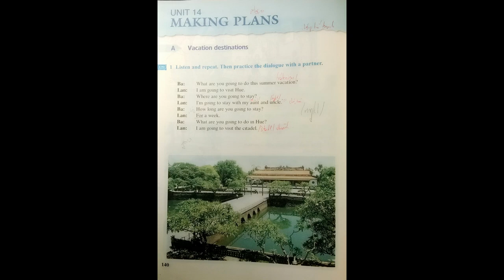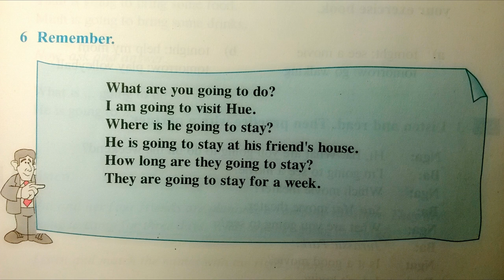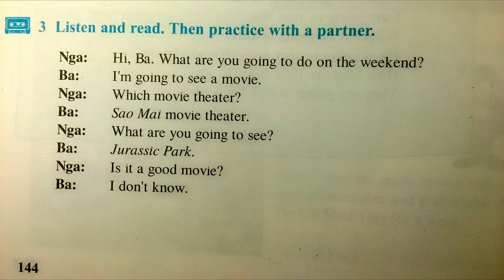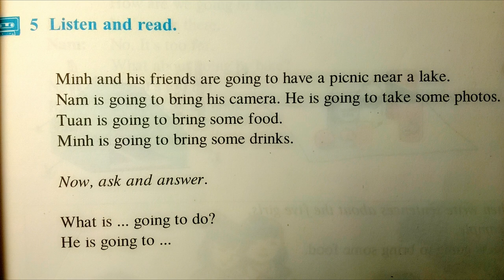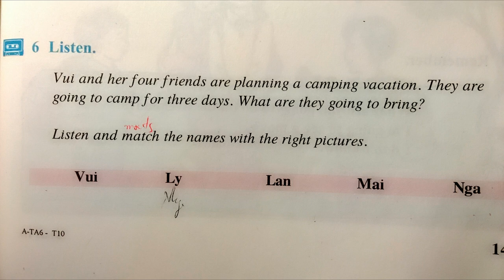Bài Nghe Tiếng Anh Lớp 6 Unit 14 Full Trọn Bài Making Plans